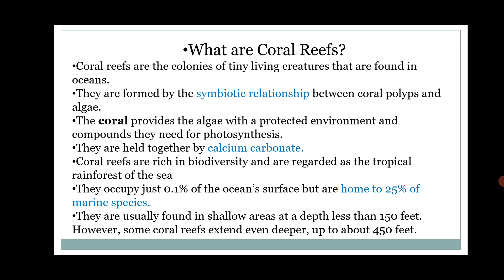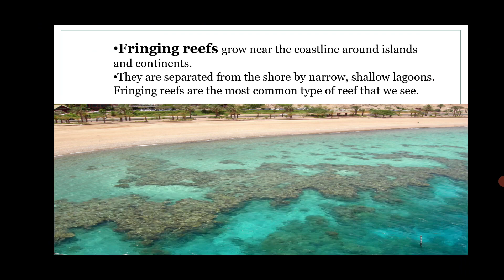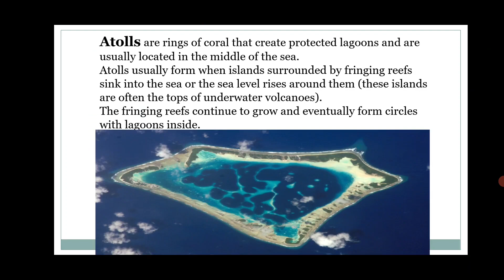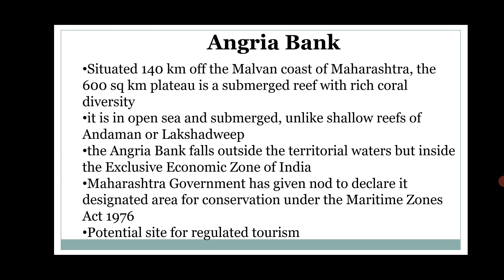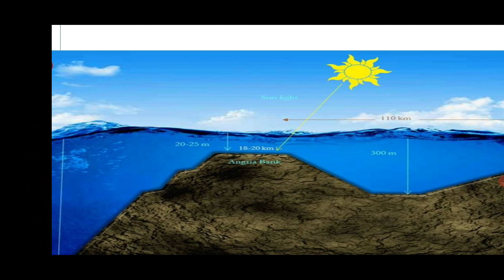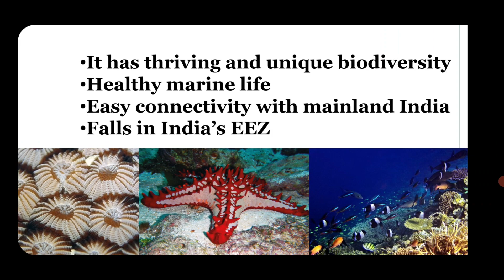Angria Bank; Great Barrier Reef of India?